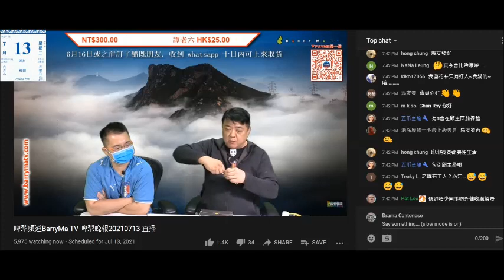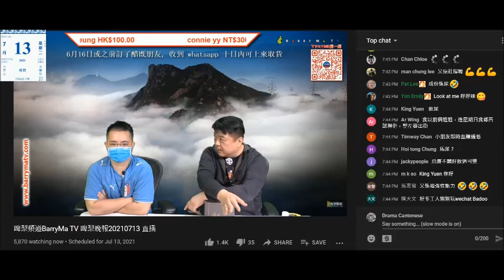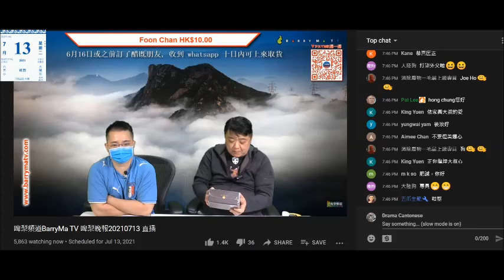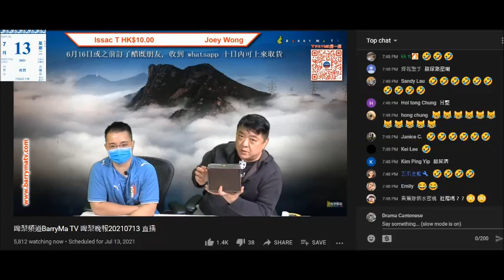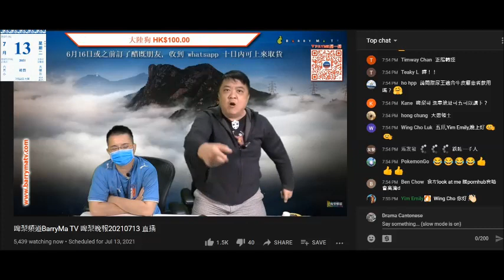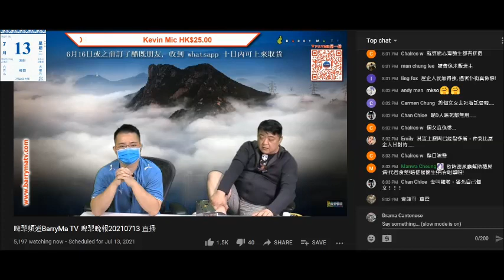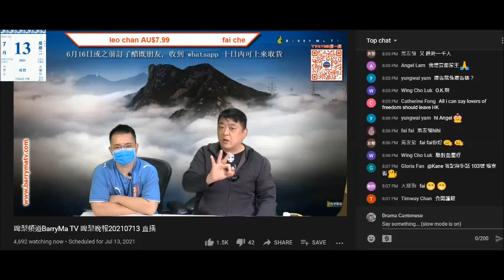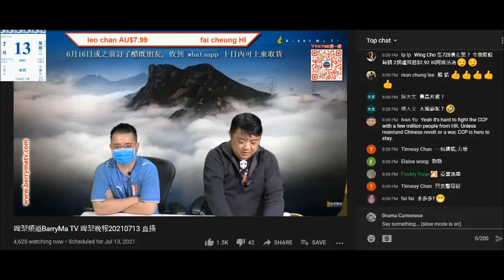20210713 啤梨晚報撚屌馬健賢瘋狂推銷糖尿皇，連打女人偷錢賊林匡正搬埋個賤閪老母+仆街外父出嚟鳩推，撚屌又吹飲醋可醫病。死撐啲垃能醫百病，啲醋飲到對腳都白咗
兩條仆街又犯法